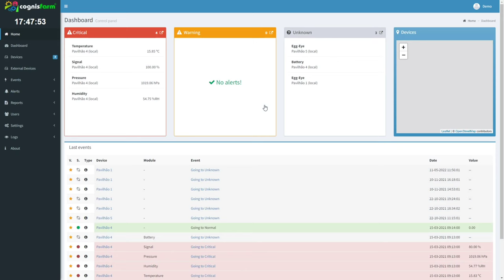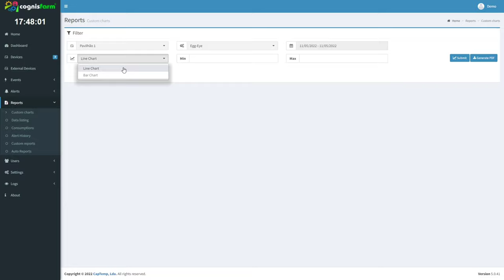Abacus is a Smart Vision System dedicated for Egg counting [SVS] - Demo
Abacus is a Smart Vision System dedicated for Egg counting

SVS "Smart Vision System" is a complex software with Artificial Intelligence, based on Deep Learning. This system can be used for counting, recognition and quality control.

- Industry 4.0 ready
- WEB platform with responsive environment
- Fast and accurate AI algorithms
- Support real Time preview
- Egg Detection and tracking provided by AI algorithms
- Support any kind of egg (color, size, dirty, craked, etc.)
- Supports any type and dimensions of conveyor belts.
- Accuracy 99.7%,
- Full compatible with Cloud Portal “Senslive”

by CapTemp